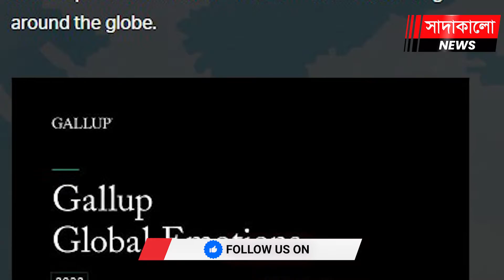বিশ্বের দুঃখী দেশের তালিকায় সপ্তম বাংলাদেশ । কারণ কী? | সাদাকালো নিউজ | sadakalo news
রাগ-ক্ষোভ-ক্রোধ, দুঃখী, মানসিক চাপ ও বিষণ্নতা-বিমর্ষতার দিক বিবেচনায় বিশ্বে সবচেয়ে খারাপ অবস্থানে থাকা দেশের তালিকায় বাংলাদেশের অবস্থান সপ্তম। আর এ তালিকার প্রথম স্থানে আছে আফগানরা।